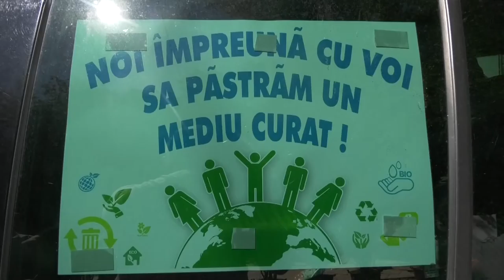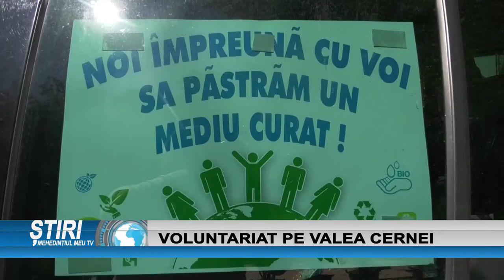VOLUNTARIAT PE VALEA CERNEI